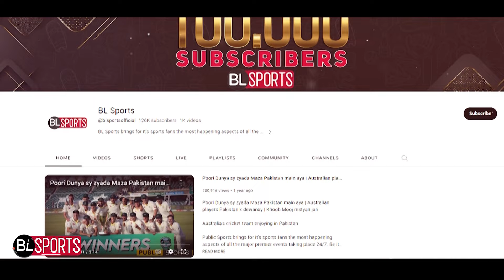Young eagles in Semi Final Ubaid Shah ko poori qoum ki taraf say Salam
Young eagles in Semi Final I Haara hva Match jeetnay walay ko Pakistani kehtay hain  I Ubaid Shah ko poori qoum ki taraf say Salam